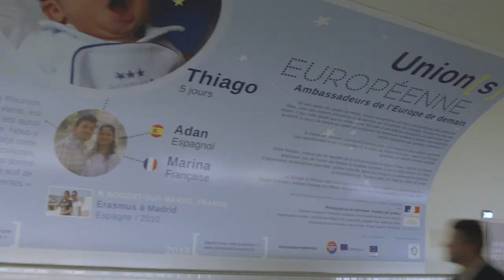"Union[s] européennes" - Inauguration de l'exposition, Paris, le 6 juillet 2017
60 ans après les traités de Rome, l’Europe doit faire face à de nombreux défis politiques. A travers une exposition de photos très originale, le ministère de l’Europe et des Affaires étrangères a choisi de présenter l’Europe dans sa dimension humaine.
Sommaire

L’exposition présente des portraits de couples de citoyens originaires de différents pays d’Europe. Elle met à l’honneur des scènes de la vie quotidienne de familles binationales, qui témoignent de la richesse que constituent ces unions interculturelles.

L’exposition est à découvrir au cœur de la station Montparnasse, à partir du 6 juillet 2017 jusqu’à la fin du mois d’août.

Instragram : @francediplo